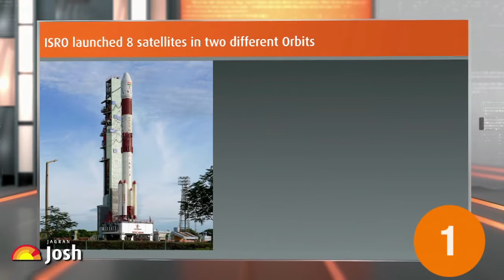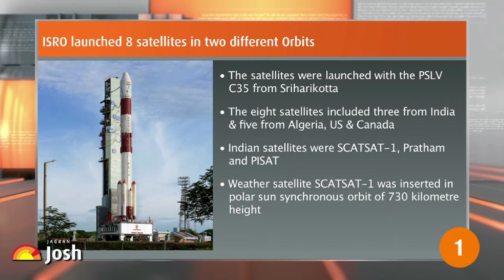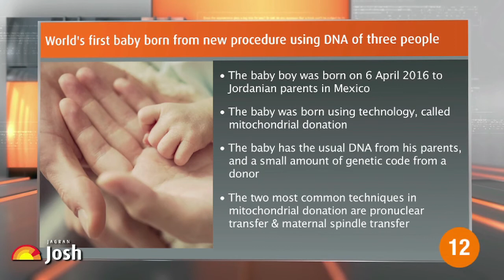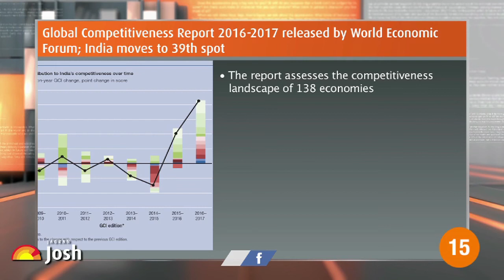Current Affairs English Bulletin of the Week - ISRO